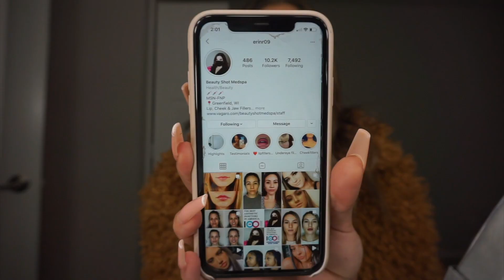Lip Filler Experience | First time | Juvederm 1 Syringe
I HAVE MORE MAKEUP VIDEOS COMING SOON!!

Instagram , Facebook , Tik Tok : @ GLAMBYJANN